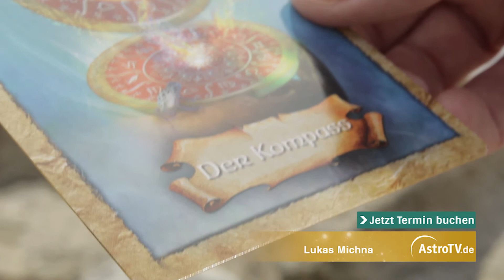AstroTV Berater Lukas Michna stellt sich vor